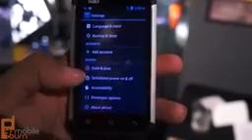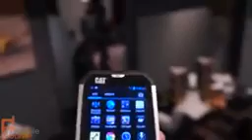Cat B15 Handson CAT makes a light rugged phone By Rateupdater